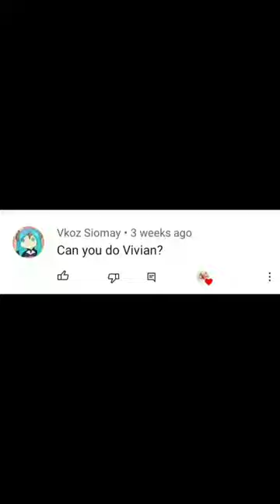Comment your name 👀✨ Subscribe ❣️